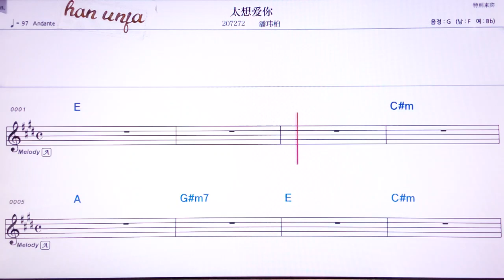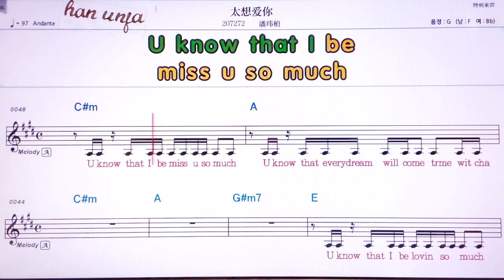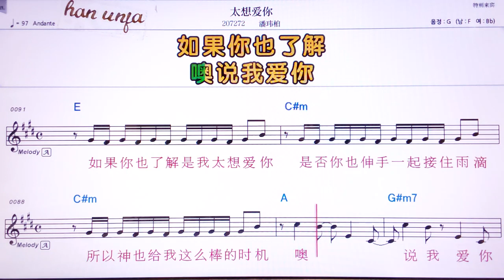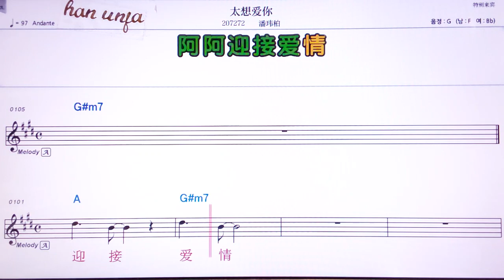💖 타이상아이니/판웨이부어 👍Karaoke With Sheet Music/MR,노래방, 악보, 코드,